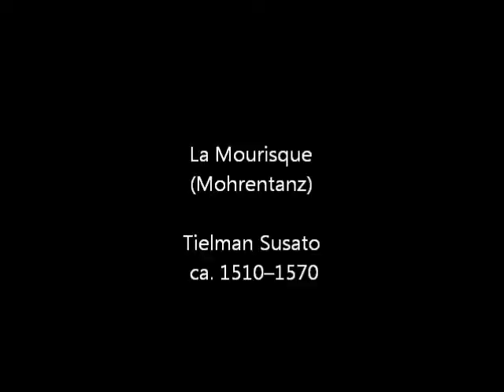Herbstwind: La Mourisque, Freienfels 2013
La Mourisque oder auch der Mohrentanz, zum besten gegeben auf Freienfels 2013. Die Tanzgruppen Stante Pede und Reifenberger Haermeleins schafften es sogar das Publikum zu einem Tänzchen zu bewegen - man glaubt garnicht wie schwierig das sein kann ;-).